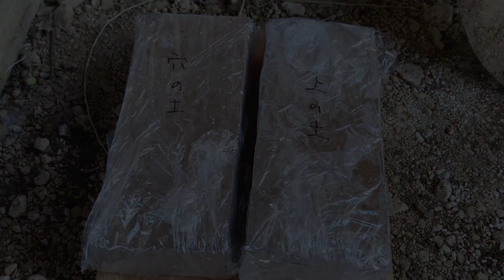古民家生活３回目の年越しです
2022→2023 年末年始のカジヤの様子です

山梨県のそこそこの田舎に移住して、蔵に住みながら古民家をリフォームしています